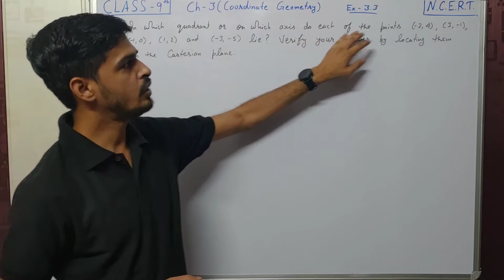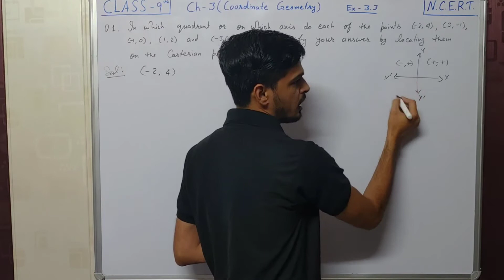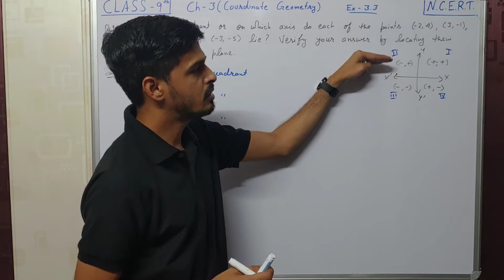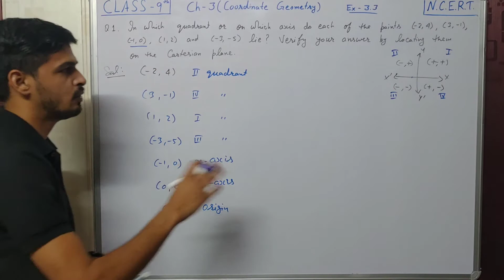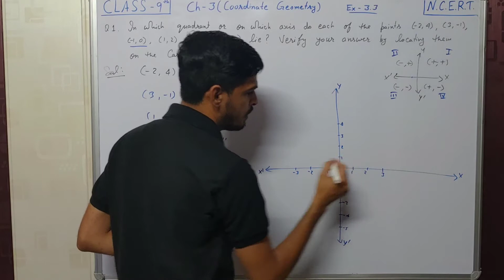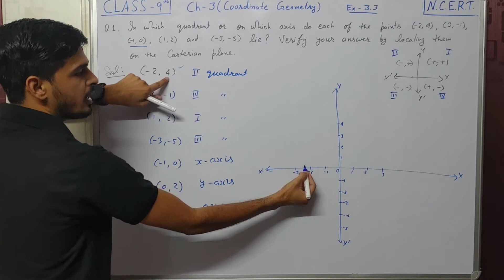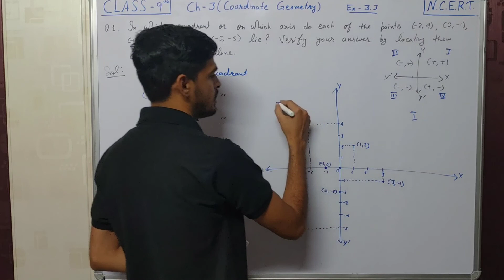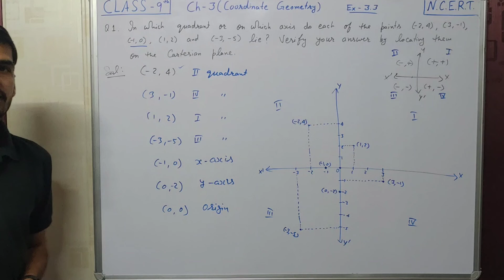Coordinate Geometry | Q 1 | Ex 3.3 | Class 9 | N.C.E.R.T.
N.C.E.R.T.
In this video, you will get the solution of question 1 of exercise 3.3 of Class 9 Mathematics NCERT Book.